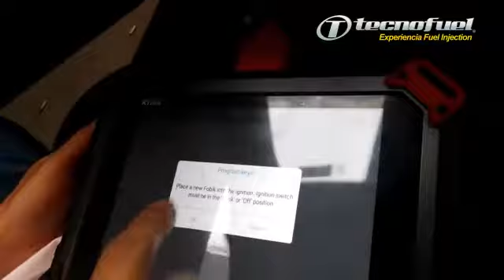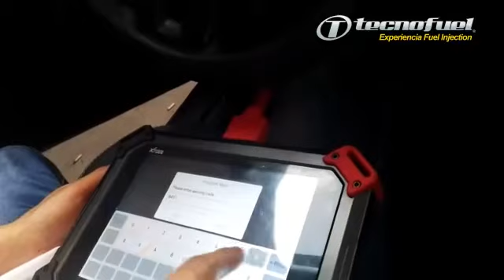Tecnofuel Programacion Llave DART 2015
Encuéntranos en línea
Descarga manuales, conoce productos y novedades referentes a equipos de diagnóstico y programación.

Conoce nuestro webside con información relevante, catálogo de productos promociones y distribuidores.